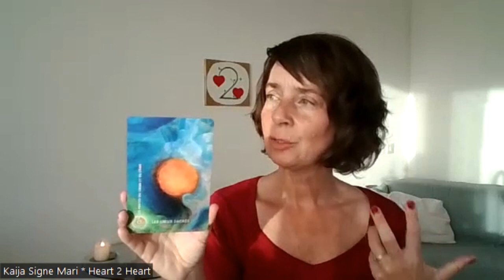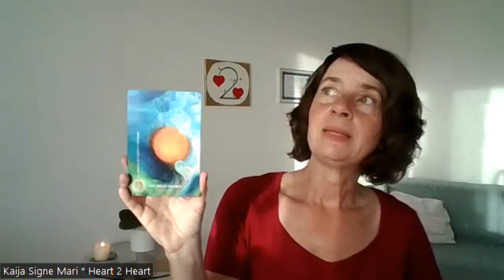03 La saison du Bélier * ENÉRGIE * AGIR à partir de notre INTUITION * GUÉRISON DU CŒUR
03 * La Saison du Bélier 2024
Les Énergies

Vous trouvez ici la mise à jour énergétique intuitive pour la saison du Bélier 2024. Débutant le 19 mars 2024.
Quelques événements célestes intenses ont lieu dans cette saison du Bélier : l'Équinoxe le 20 mars et le début du printemps / automne, une éclipse solaire de Pleine Lune le 25 mars, Mercure rétrograde le 1er avril et une éclipse solaire pendant la Nouvelle Lune en Bélier le 8 avril.

J'ai obtenu des informations basées sur une partie de mon tableau 2024.
Les thèmes dominants de la saison du Bélier sont :

1 * ENERGIE
* nous sommes chargés d'énergies nouvelles et puissantes
* quelque chose de lourd et de dense tombe
* les énergies nous poussent à agir

2 * AGIR à partir de notre INTUITION
* Nous sommes invités à agir à partir de notre intuition et de notre cœur.
* chaque pas que nous faisons nous conduit au suivant - nous sommes divinement guidés
* la voix de notre cœur devient de plus en plus forte
* Lorsque nous n'écoutons pas notre vérité, la vie elle-même nous ramène sur la bonne voie.
* nous atteignons un nouveau niveau de créativité

3 * GUÉRISON DU CŒUR
* sentir l'amour de l'univers pour nous
* l'amour nous enseignera de nouvelles façons d'être
* faire confiance à l'univers qui prend soin de nous
* la vie est pour nous
* lâcher le contrôle
* s'abandonner à la sagesse de notre cœur
* Embrasser les cadeaux de la vie

Tous ces sujets sont liés et interconnectés - comme nous le sommes.

Les énergies s'intensifient à nouveau - dans la mesure du possible, prenez le temps de vous détendre et de vous ressourcer. Prenez soin de vous, dormez suffisamment, buvez beaucoup d'eau, connectez-vous à la nature, ancrez-vous dans la réalité et prenez le temps de vous ressourcer, chaque fois que vous en avez besoin !! ❤️❤️

Si vous souhaitez réserver une séance de Coaching Holistique avec moi, si vous avez des questions, des remarques ou des commentaires, contactez-moi

Vous trouverez ma lecture intuitive de l'énergie pour 2024 également ici sur ma chaîne YouTube :

N'hésitez pas à me contacter, si vous avez des questions, remarques ou commentaires.

Love ❤️ Kaija Signe Mari